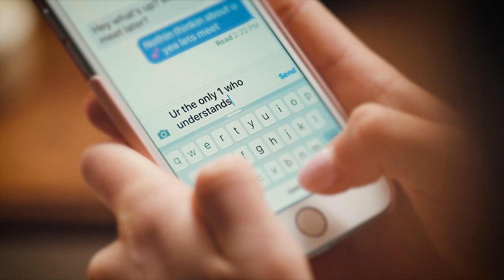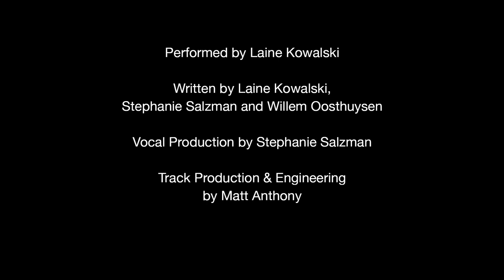Laine Kowalski -- Rainfall (Official Music Video)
12 year old Laine Kowalski performs her original song Rainfall.  and follow her on Facebook at Laine Kowalski for updates on her new songs and projects.